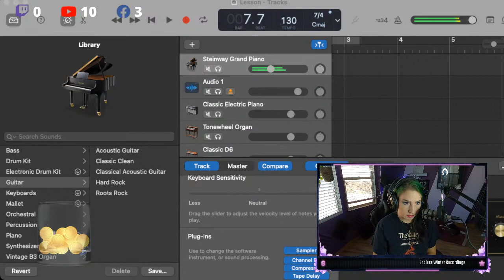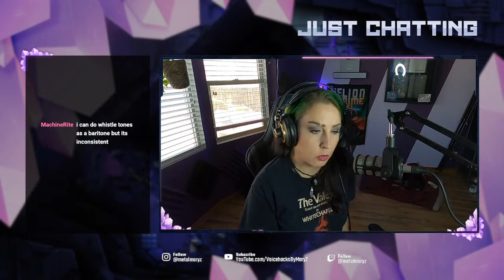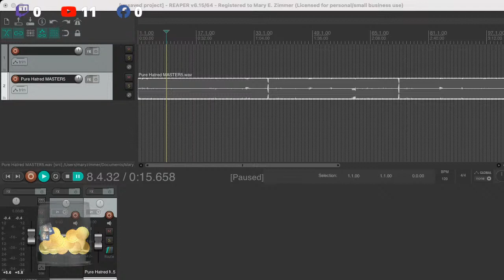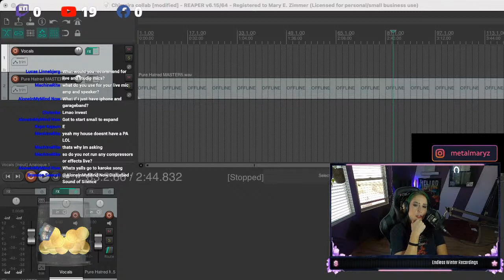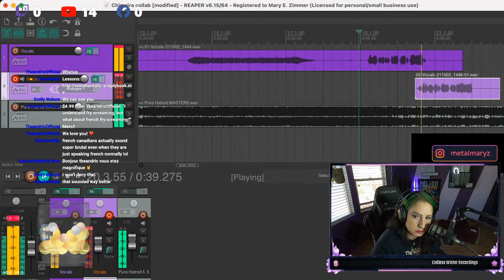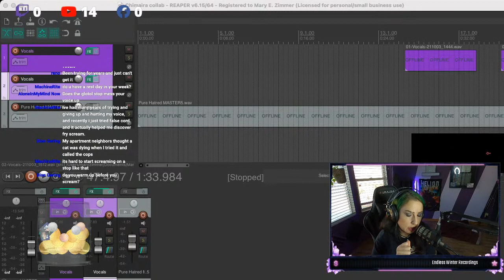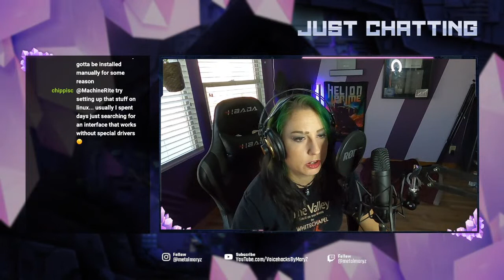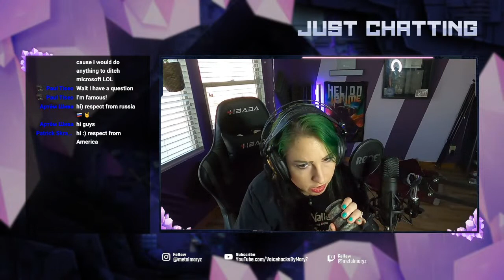Sunday Live Stream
Today's stream is going to be a few hours long!
We're going to start with vocal warmups - sing along with me!
Later I'll do a new spin on reactions!
Also, I'll give you the chance to have me react to YOUR vocals and tell you how to do that in the upcoming hours.
I'll be doing some vocal recording and prepping for some upcoming collabs, so stick around to learn about recording your vocals.